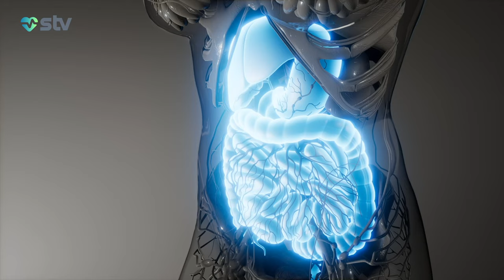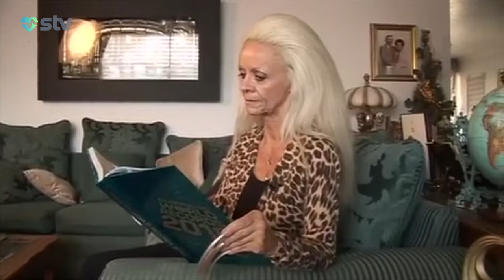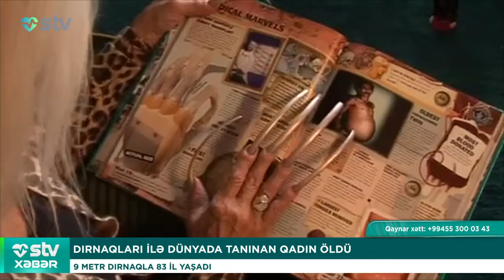12 YAŞLI QIZ "VAPE"DƏN KOMAYA DÜŞÜB - STV XƏBƏR